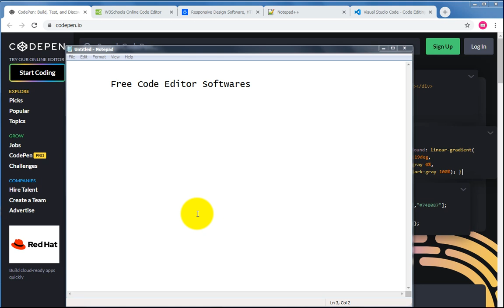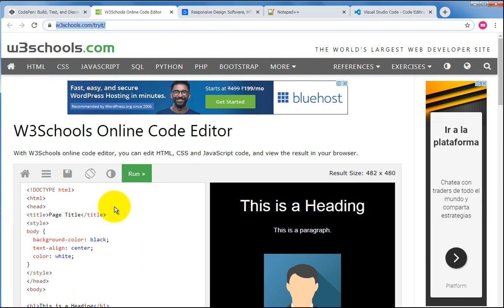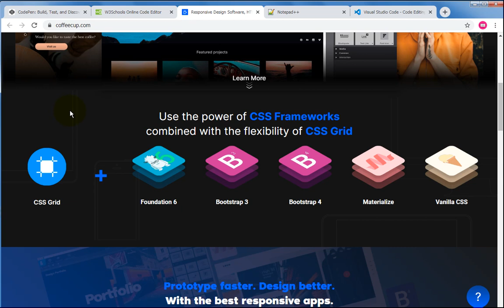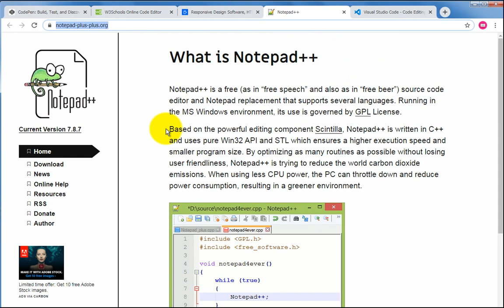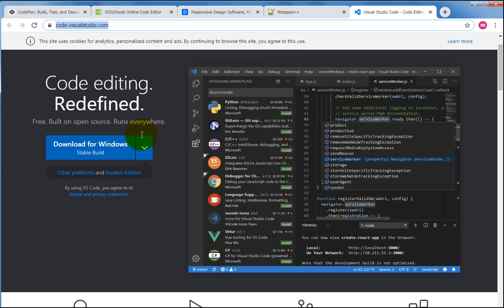Code editor software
In this class you will learn about , what are the best code editor softwares to design the websites.